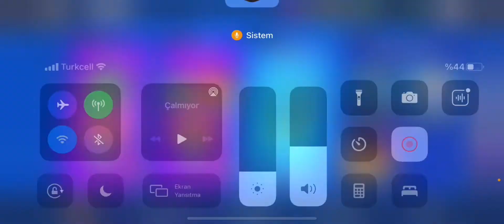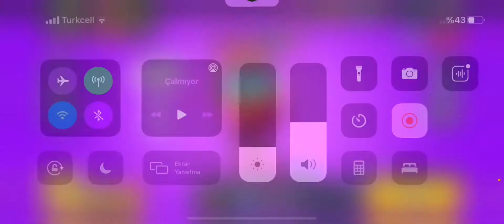Kutu açılım brawl stars 3 aks çıktı